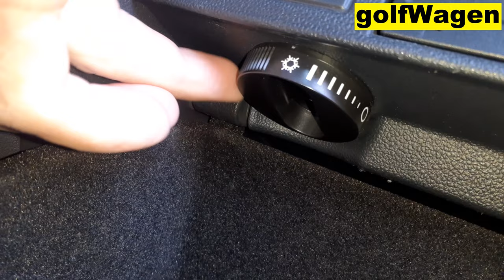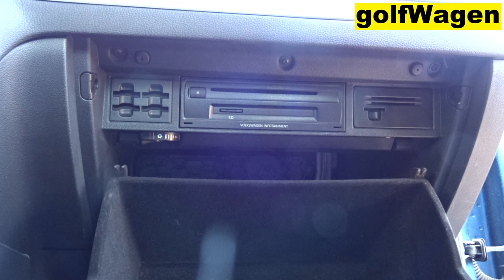VW Passat B8 cabin filter replacement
VW Passat 6 8 pollen filter replacement change